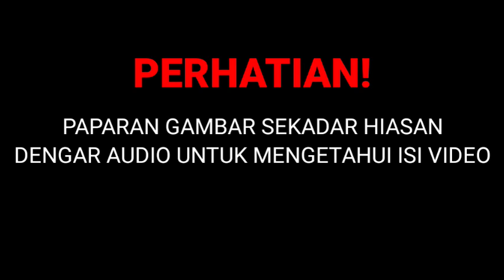SELURUH MALAYSIA🇲🇾 TERKEJUT😭 BERITA TERGEMPAR MAHATHIR INI...CEPAT TENGOK❗